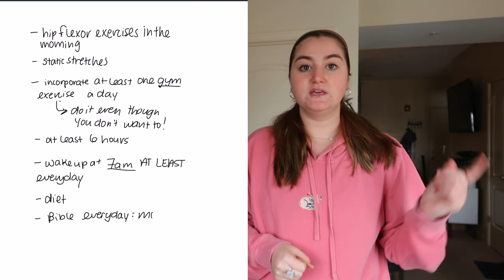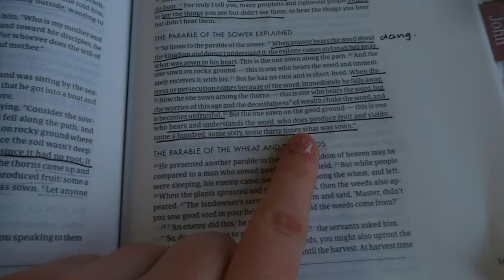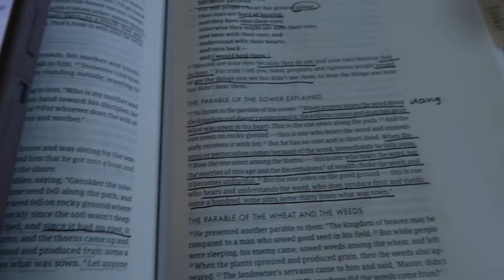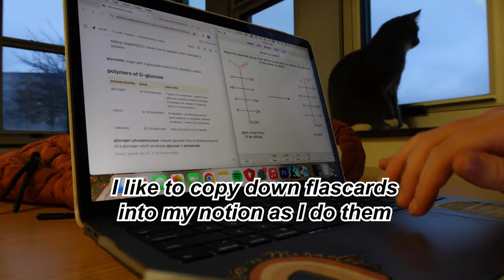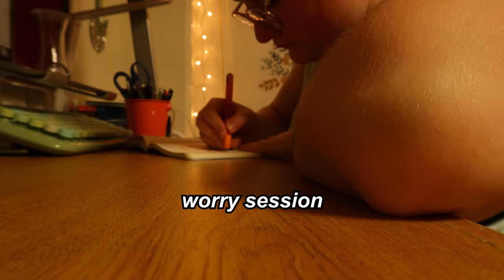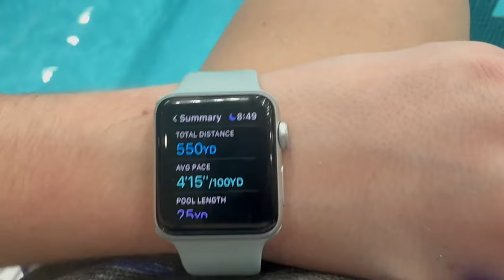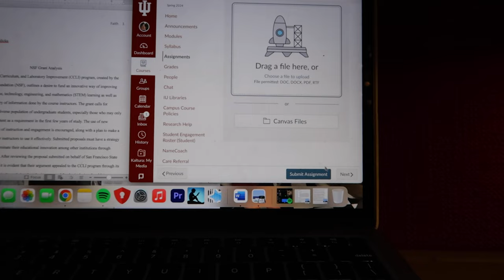a week of practicing DISCIPLINE inspired by David Goggins | mental, physical, spiritual